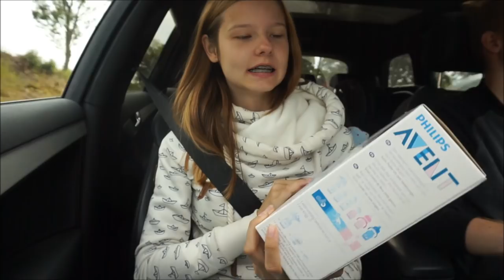VLOG | Flohmarkt mit Baby | XXL Haul || Reborn Baby Deutsch